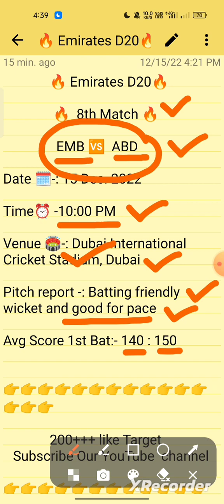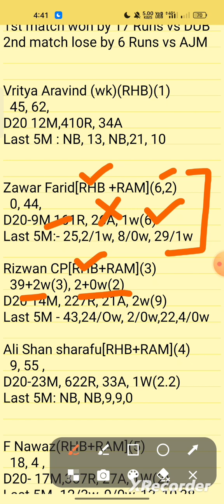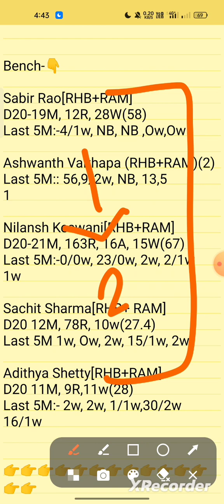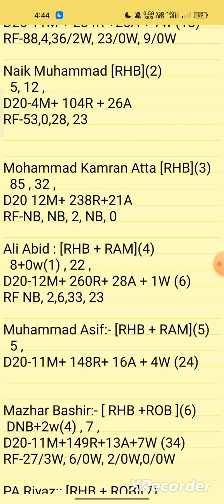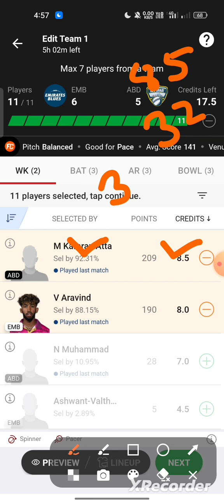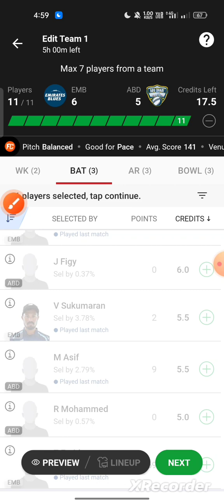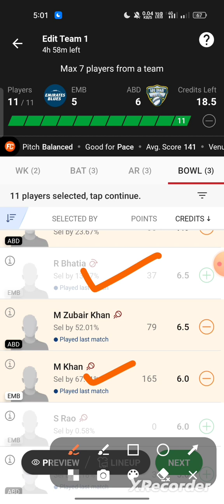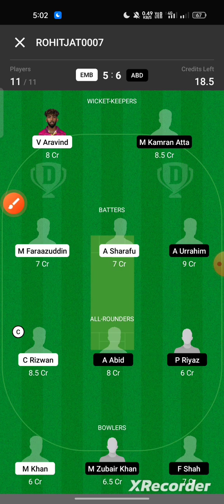emb vs abd d20 Dream11 Prediction, emb vs abd d20 Dream11 Team of Today Match, emb vs abd d20 Match